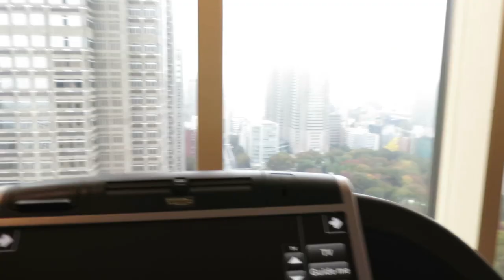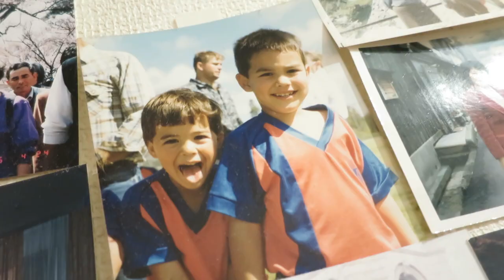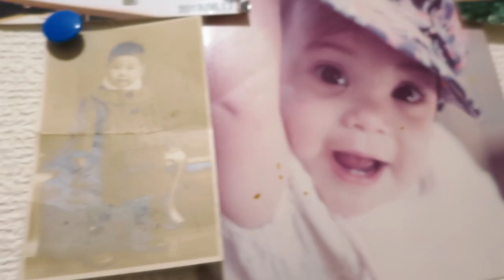Julianna's First Kimono! - November 15, 2015 - ItsJudysLife Vlogs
Judy's Links

Benji's Links

Vlog Camera We Use:

Blendtec Blender